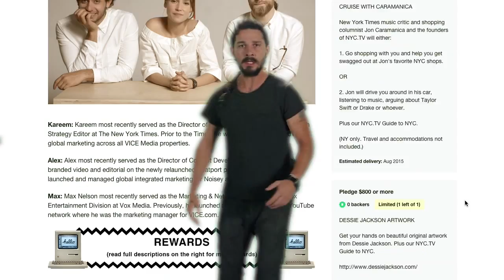Donate to NYC.TV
Follow NYCTV everywhere!